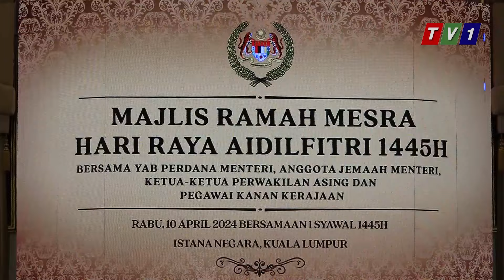King, Queen perform Aidilfitri prayers at Istana Negara ||tv1 Channels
His Majesty Sultan Ibrahim, King of Malaysia, and Her Majesty Raja Zarith Sofiah, Queen of Malaysia, performed Aidilfitri prayers at the Surau Utama, Istana Negara, Kuala Lumpur on Wednesday (April 10).